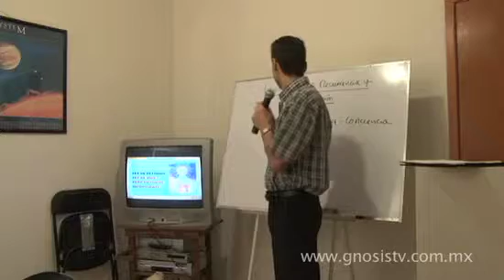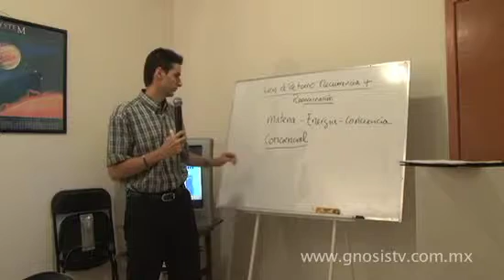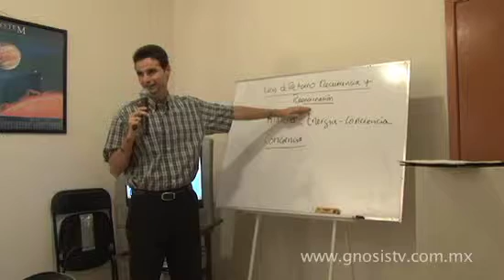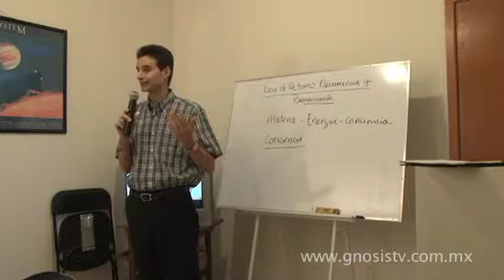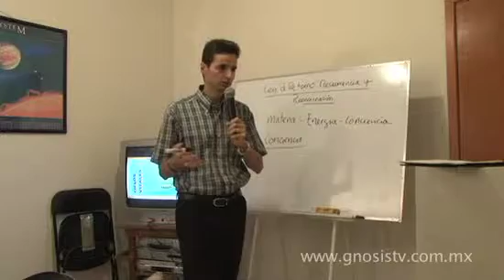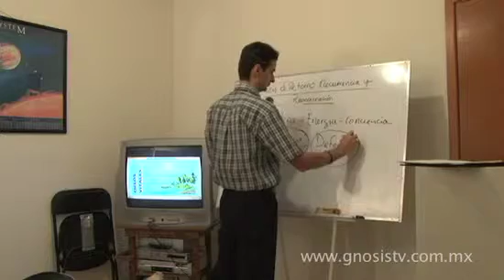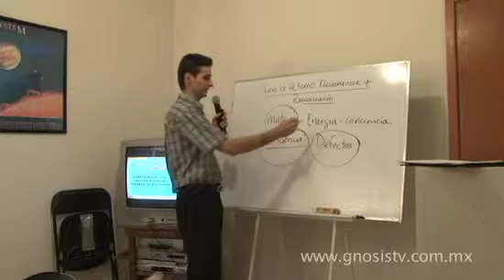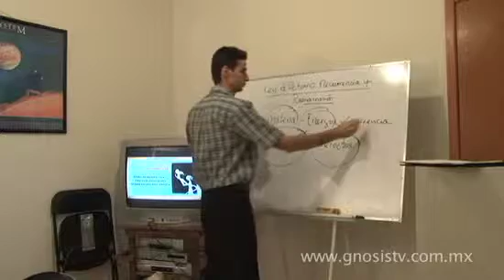Retorno Recurrencia y Reencarnación 2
( parte 2 ) Conferencia de Gnosis: "Retorno, Recurrencia y Reencarnación" Como retornamos vidas tras vidas en ciclos recurrentes sin recordar realmente nada al respecto, pero en nuestro subconsciente tenemos esos recuerdo, que a veces, surgen en nuestros sueños. Casos interesantes son Abraham Lincoln y John F.Kennedy , sus similitudes en sus vidas.